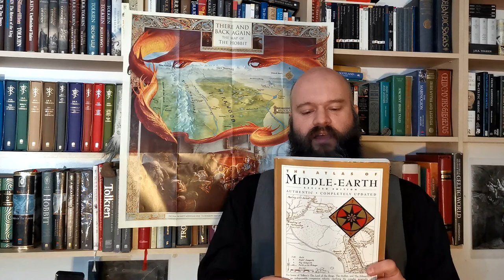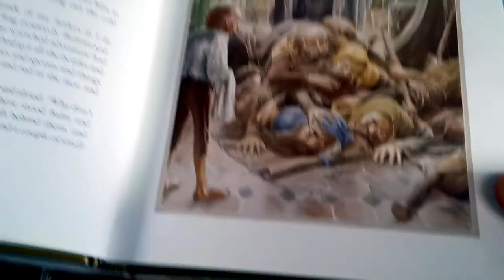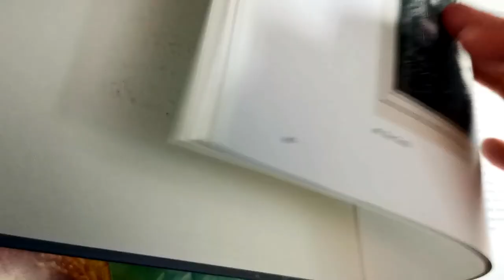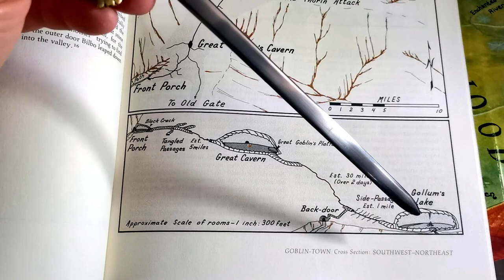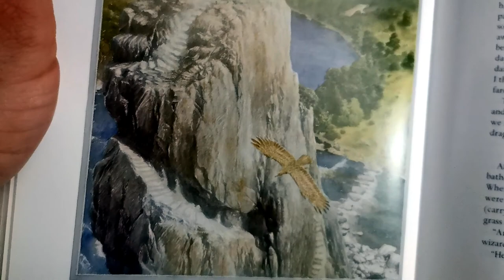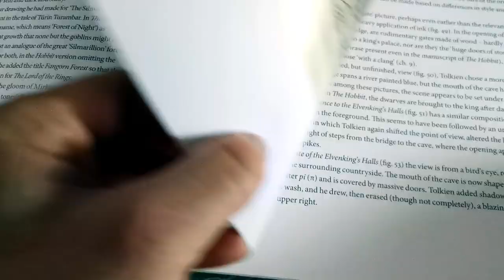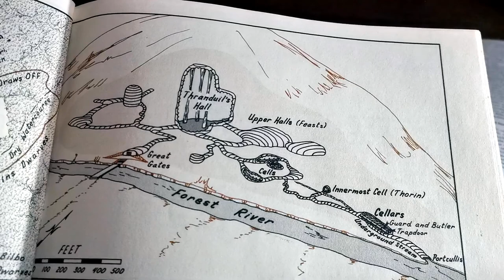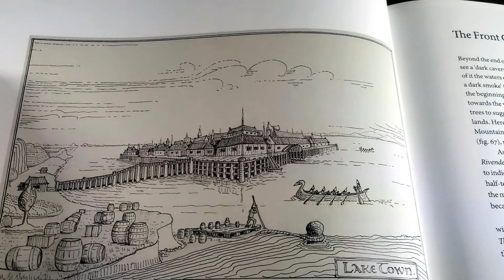Mapa Bilbovog putovanja sa patuljcima u Tolkinovom "Hobitu" (otvori opis da vidiš sadržaj)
U videu sam probao da po tačkama objasnim maršrutu kretanja Bilba i patuljaka u Tolkinovom „Hobitu“.

00:00 O knjizi „Hobit“
03:26 O dobu koje je prethodilo dešavanjima u „Hobitu“ – nalazak Arkenstonea i Azanulbizarska bitka
08:00 Dolazak patuljaka kod Bilba
11:20 Maršruta putovanja Bag End-Erebor-Bag End
12:09 Prva etapa putovanja: Od Bag Enda do Rivendella
16:07 Druga etapa putovanja: Od Rivendella do Maglenog gorja
24:55 Treća etapa putovanja: Od Maglenog gorja do Beornove kuće
29:40 Četvrta etapa putovanja: Kroz Mirkwood do dvorova vilin-kralja
40:48 Peta etapa putovanja: Od dvorova vilin-kralja do Esgarotha
43:38 Šesta etapa putovanja: Od Esgarotha do Erebora
46:20 Bitka Pet armija
53:32 Sedma etapa putovanja: Od Erebora do Bag Enda